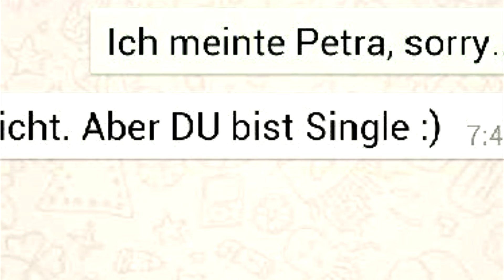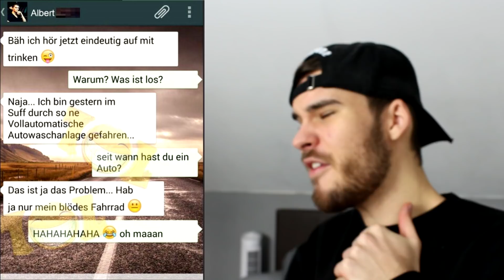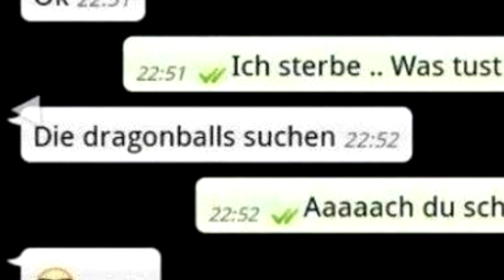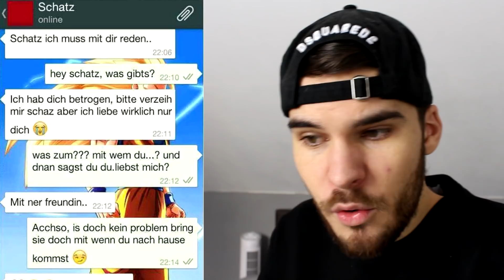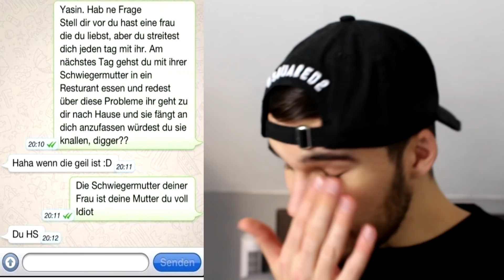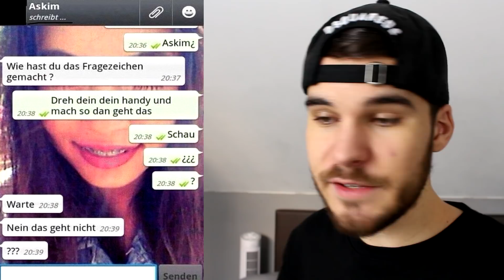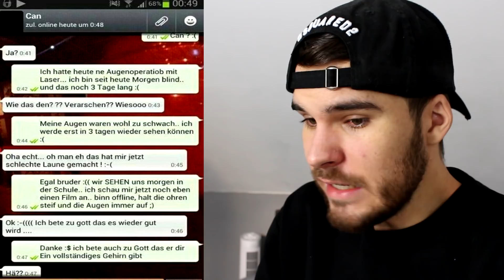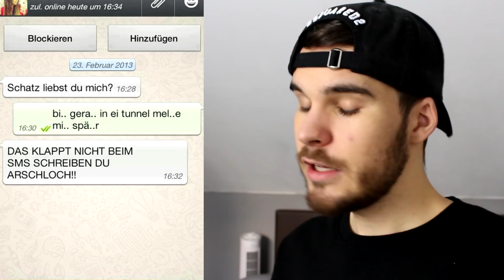Die LUSTIGSTEN WhatsApp Fails in CHATS 🤣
Die lustigsten whatsapp chats fails nachrichten der welt zu witzig :D
► Mein instagram: @MarkeyTV ► Mein snapchat: MarkeyTV

► Video liken

FERTIG!

PSN: theMarkey